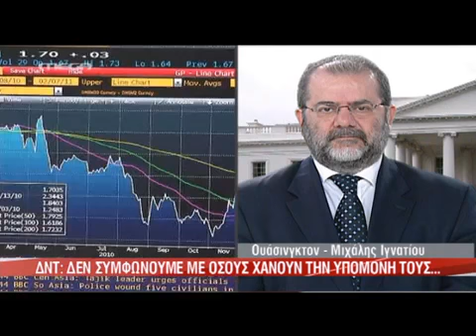eidisoules gr Τζέρι Ράις ΔΝΤ για Ελλάδα 21 11 13